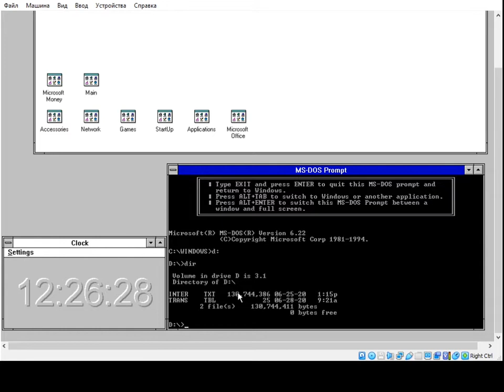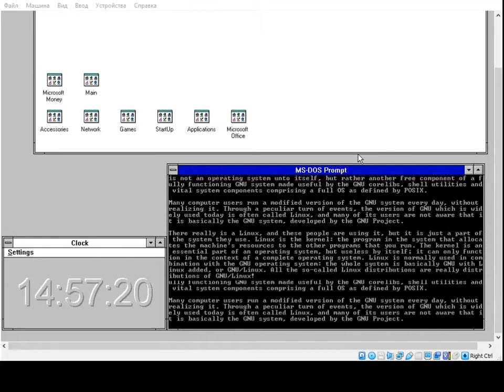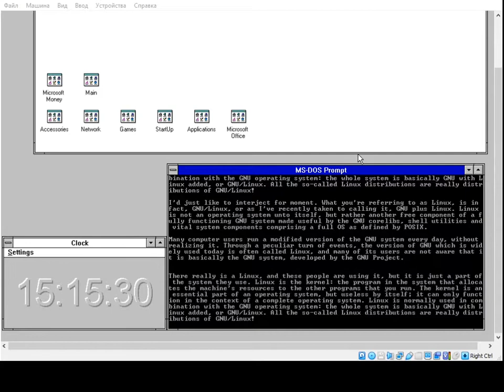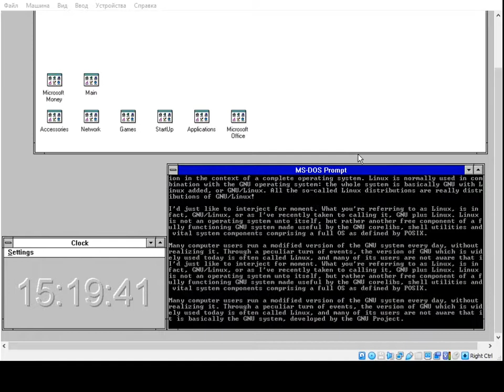Windows 3 1 vs 128 MB of GNU/Linux Copypasta